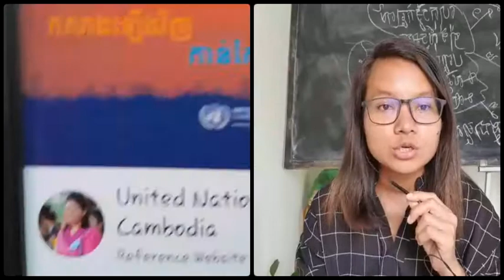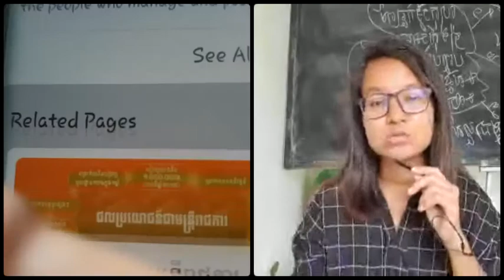ហេតុអ្វី គេ ត្រូវស្នើអគ្គលេខាធិការសម្របសម្រួលកម្មវិធីដឹកនាំដោយមនុស្សម្នាក់?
បកស្រាយ៖ ហេតុអ្វី គេ ត្រូវស្នើអគ្គលេខាធិការសម្របសម្រួលកម្មវិធីដឹកនាំដោយមនុស្សម្នាក់?
៩. សំរាប់ដំណាក់កាលនៃការស្ដារឡើងវិញនេះ គេស្នើអោយអគ្គលេខាធិការអង្គការសហប្រជាជាតិសំរបសំរួលកម្មវិធីដឹកនាំដោយមនុស្សម្នាក់ដែលត្រូវបានតែងតាំងឡើងសំរាប់គោលបំណងនេះ។
ទំព័រ ២៩៣
ថ្ងៃ ពុធ ៣ កើត ខែស្រាពណ៍ ឆ្នាំ ឆ្លូវ បញ្ចស័ក ពុទ្ធសករាជ ២៥៦៥ ត្រូវថ្ងៃទី ១១ ខែ សីហា ឆ្នាំ ២០២១